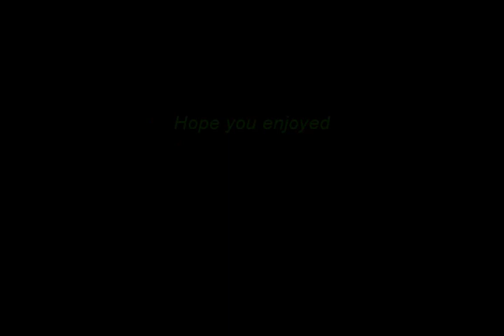Non- 30 Def Turmoil Pure - Pk Vid 2 ~Wrath!~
Welcome to my second pk  video.  In this video you will see clips of me fighting on my turmoil pure using dragon daggers, obsidian mauls, dragon claws, granite mauls c bow  and my faithful dragon scimitar.

Current stats:
Strength:90-91 in this vid
Attack:60
deffence:30
Hitpoints:88
range:94
mage:undesirable